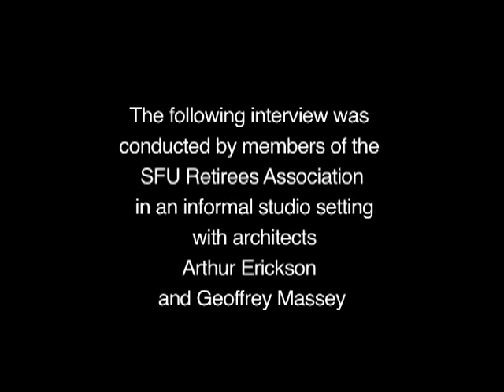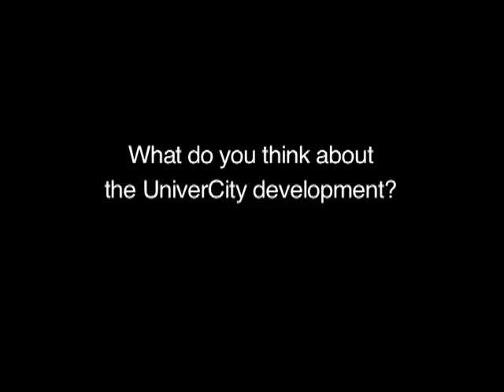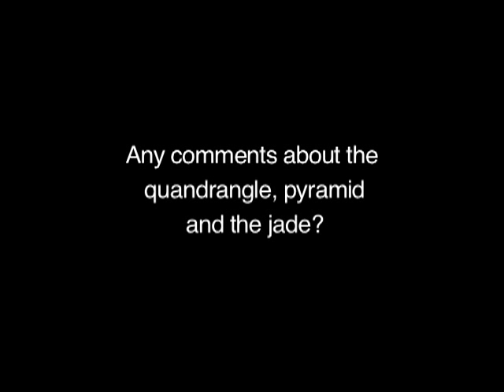Arthur Erickson & Geoffrey Massey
Arthur Erickson (left) & Geoffrey Massey (right) in an informal interview, talking about the design of SFU's Burnaby campus.